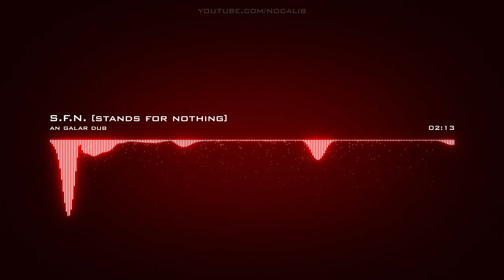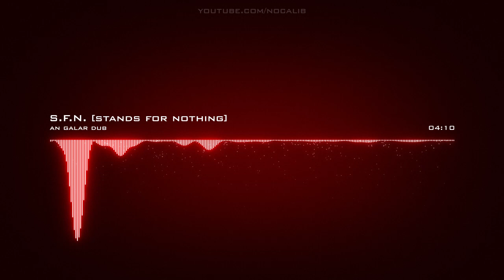an galar dub | S.F.N. [stands for nothing]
Artist: an galar dub | Track: S.F.N.